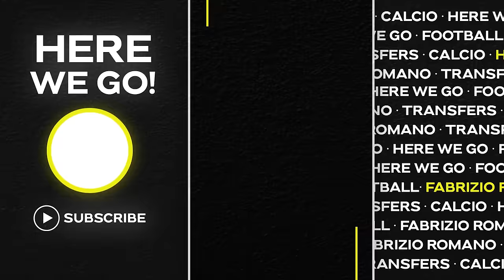🚨 MBAPPÉ WHY SAYING THAT? CHELSEA ON TOP GEM, JOÃO FELIX, CANCELO…